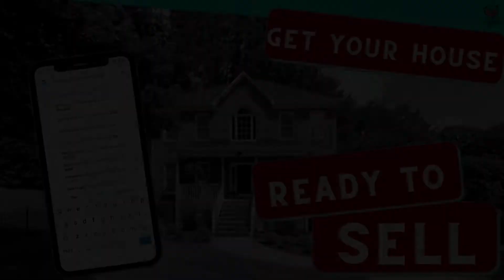Get Your House Ready To Sell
If you're thinking of selling your house but just don't feel ready, you might be feeling a bit overwhelmed. You do not have to do EVERYTHING to get your house market-ready, but here's a list of DIY items that will help get you started. 🖤🖤🖤

Brokerage Info:
Keller Williams Select
6431 Old Monroe Rd. Suite 201